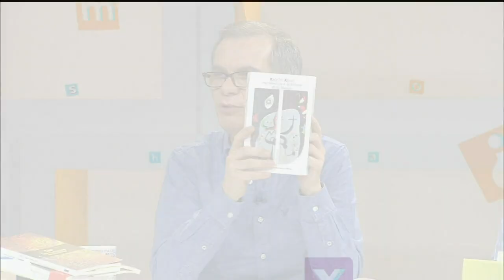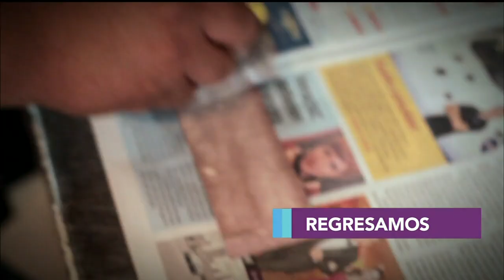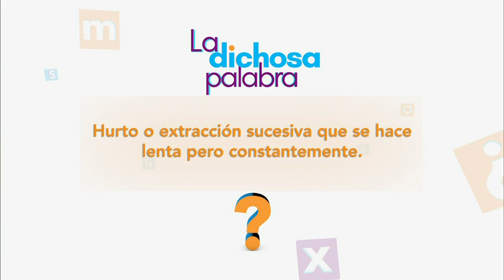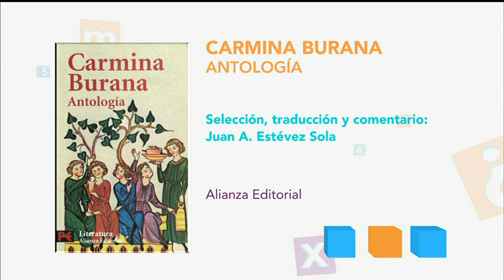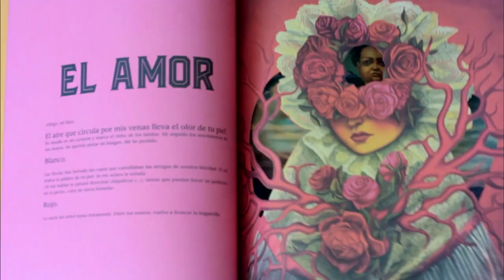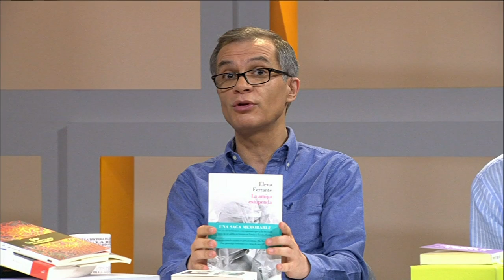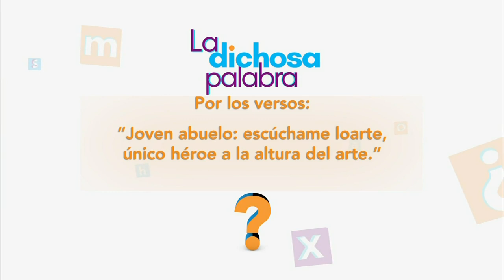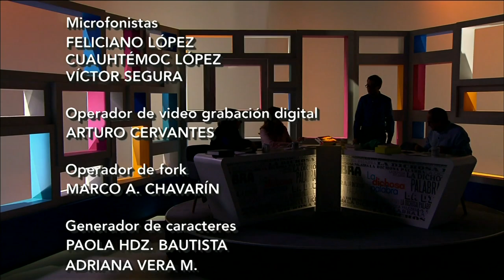La dichosa palabra: sangría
Temporada XV. Programa 4

Instagram: canal22oficial Porque el lenguaje siempre está cambiando y formar palabras es una tarea infinita, Canal 22 presenta La dichosa palabra, programa dedicado a hablar del lenguaje, usos etimológicos, origen de los dichos, refranes, personajes históricos, libros y significado de las palabras.